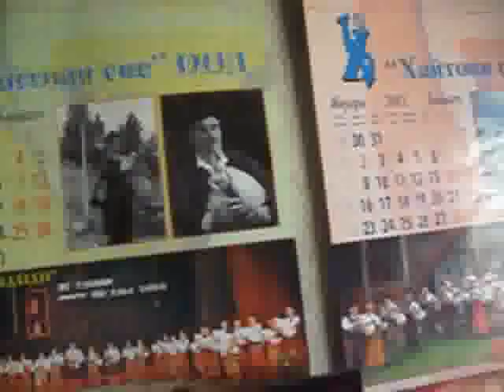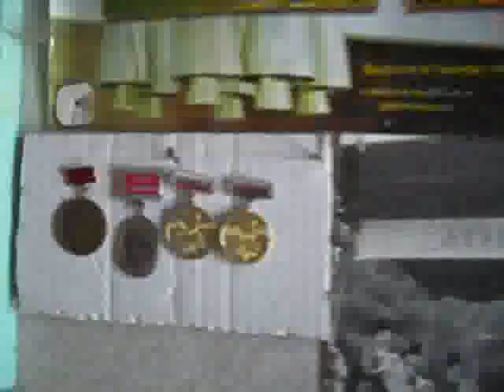ilia kadiav na 88 godini ot smolian